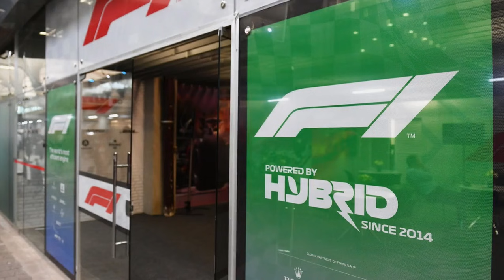Ghini: "Il Diavolo non veste Prada, ma F1"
Torna l'appuntamento del sabato di Motorsport.com. In questa nuova puntata del Candido, Franco Nugnes e Antonio Ghini commentano quanto sta accadendo oltreoceano, in quel del Gran Premio di San Paolo. Nell'occhio del ciclone, il caso DRS e il caso parco chiuso, in cui ancora una volta i protagonisti sono Hamilton e Verstappen: tutto il lavoro fatto dalla Formula 1 per lo spettacolo rischia di crollare, tramutando in wrestling?